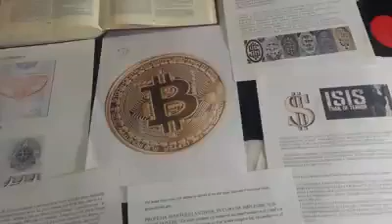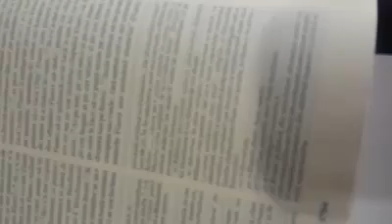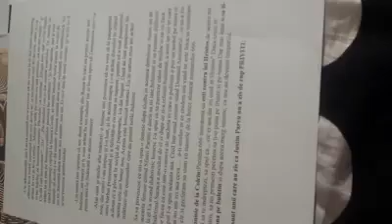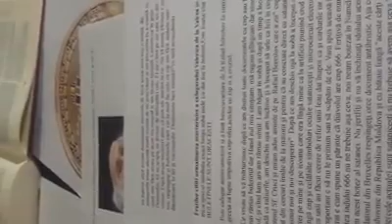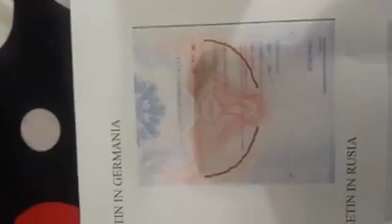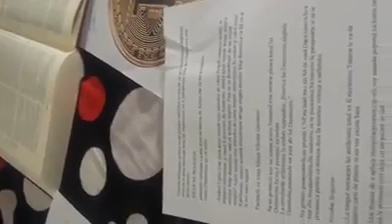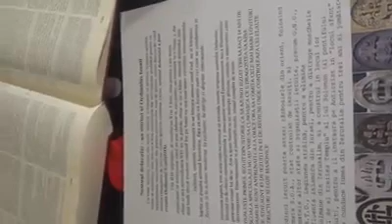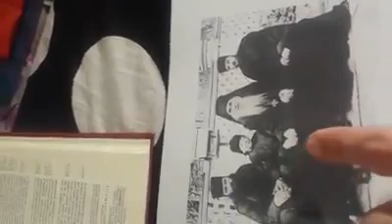Mărturii despre CNP,acte biometrice,pericolul pașapoartelor (partea-a-2-a)